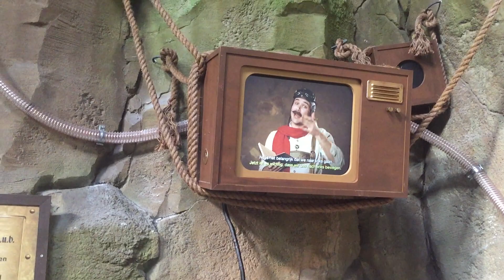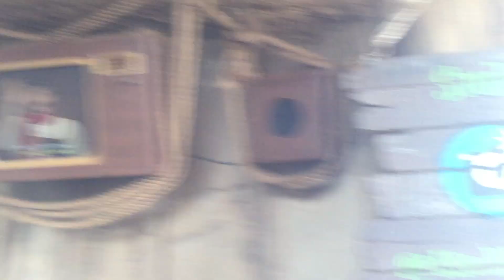Toverland Magic Member Night Expedition Zork